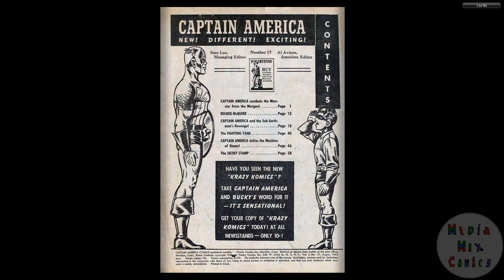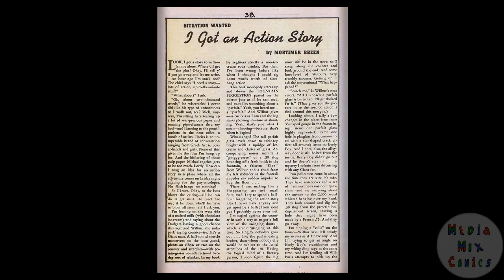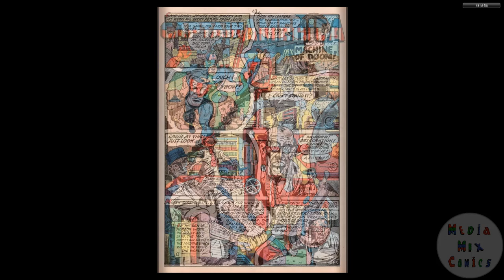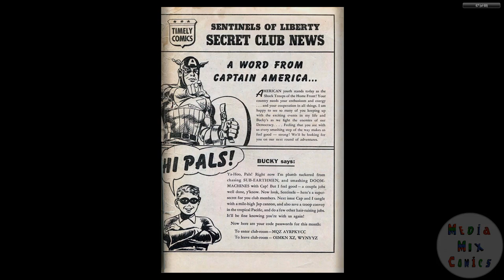194208 Captain America Comics v2 017